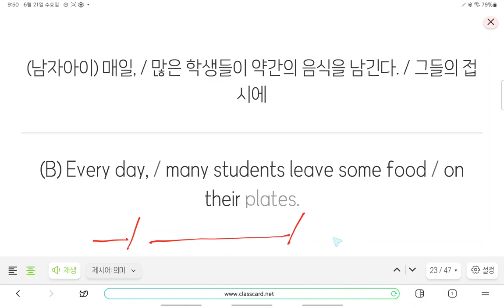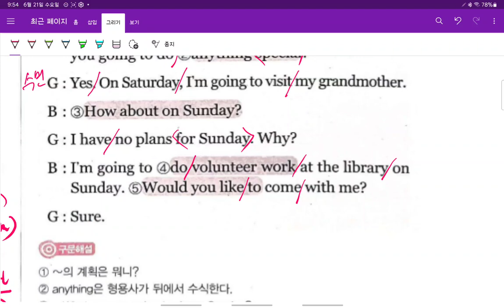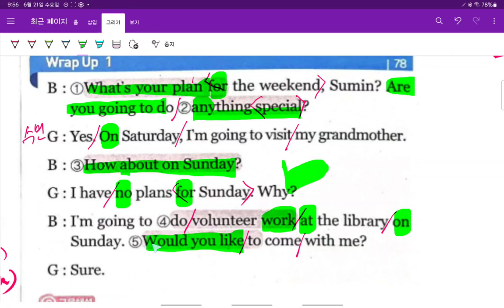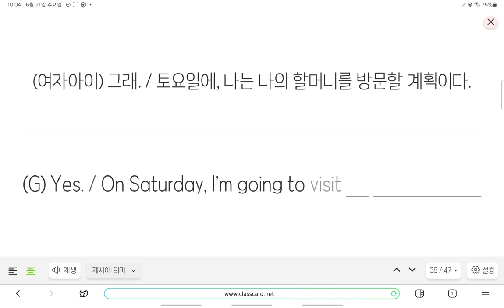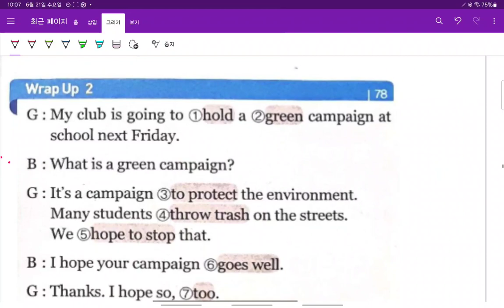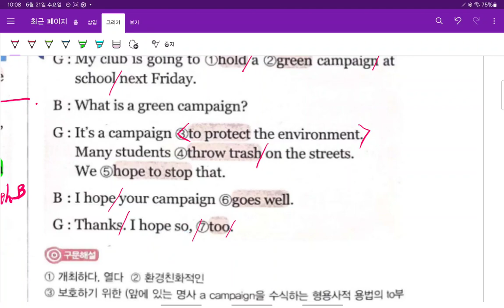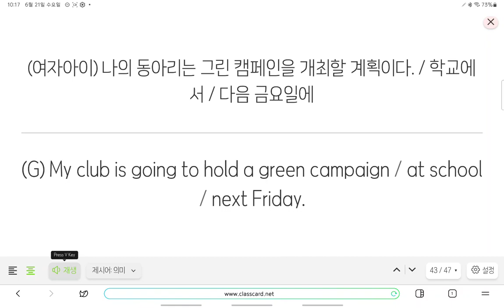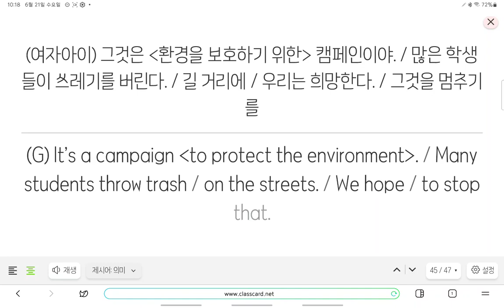중2 현일중 시사박 4과 대화 8